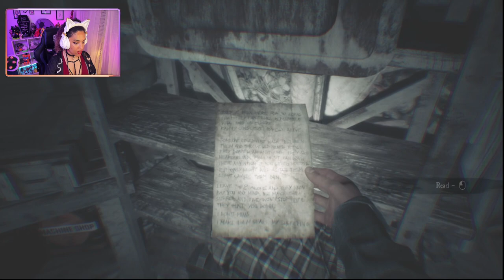I'VE GOT SOME BAD NEWS | BLAIR WITCH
PC SPECS

16GB
NIVIDIA
GeForce RXT 3060 Ti
1TB HHD +500GB SSD

HEADPHONES

MICROPHONE